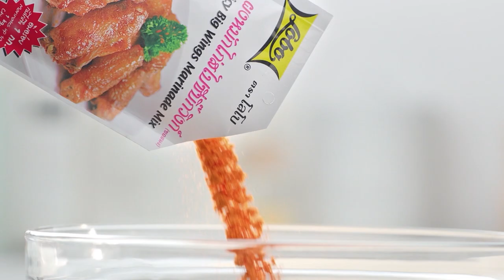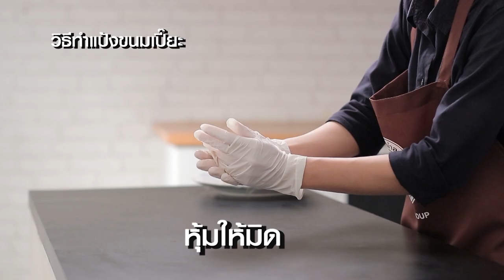กินได้ก็กิน (ทำกินเอง)เมนู สลัดมะม่วงกับอกไก่ย่าง/ ขนมถ้วย l EP.191 [2/3]